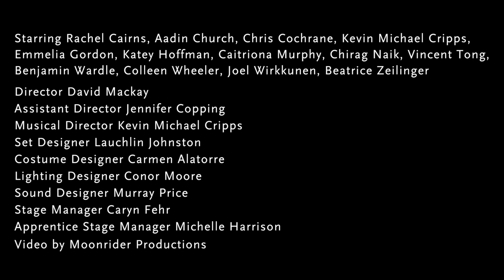Arts Club Theatre Company's PETER AND THE STARCATCHER Trailer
THE PETER PAN PREQUEL FOR ALL OF US WHO NEVER GREW UP

“Sustains a breathless air of adventure and a cocky confidence” —The New York Times

How did Peter Pan become, well, Peter Pan? This story of the celebrated character with the never-ending childhood traces his journey from lonely orphan to beloved boy hero. Audiences are transported to a magical, whimsical world filled with swashbuckling pirates, magic amulets, and singing mermaids. Join the intrepid Peter on an adventure that takes him from the orphanage to the decks of a ship called the Neverland where he is challenged by the ship’s greedy captain as he seeks out the Queen’s secret treasure—Starstuff. Cheer for Peter and his ragtag crew as they risk their lives to protect the Starstuff and save their friends.